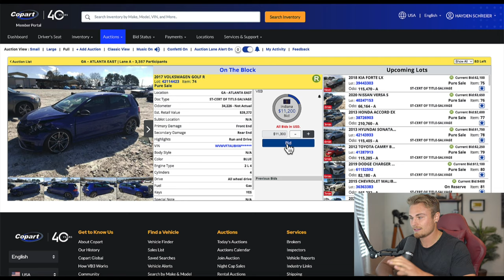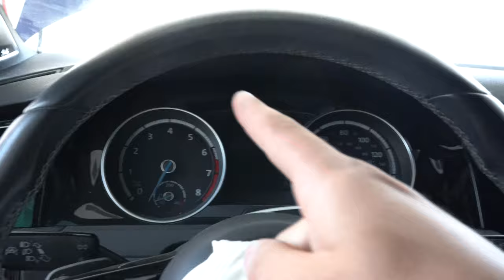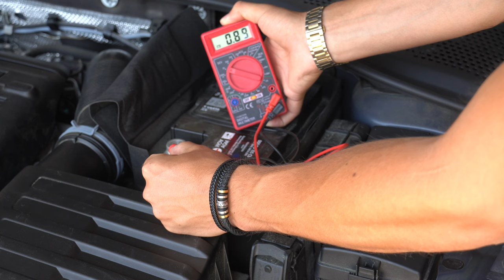REBUILDING A WRECKED VOLKSWAGEN GOLF R | PT 1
Todays the day i start working on my Wrecked 2017 MK7 Volkswagen Golf R I bought from salvage from Copart. After seeing some of my favorite YouTubers like Mat Armstrong and BackyardBoyz rebuild them, i decided it would be the perfect car to start my rebuild journey.

CHECKOUT OBDELEVEN HERE!

CHECKOUT ECOFLOW PORTABLE POWER STATION HERE!

Comment " VW GANG!‘’ so I can notice you!

I appreciate all the help and support on this build! If you have any parts or tools for sale to help the build or if you wanted to send me something that I can unbox on the channel, let me know in the comments and I will open a P.O. Box!